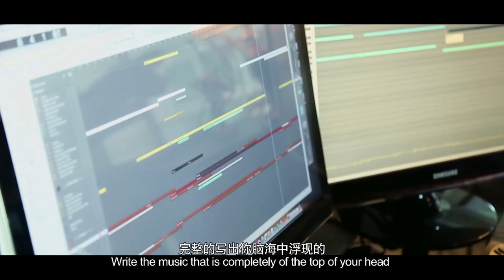Neal Acree - Music in "Revelation Online" (Tianyu 天谕) (2014)